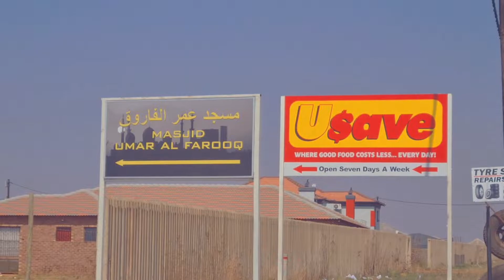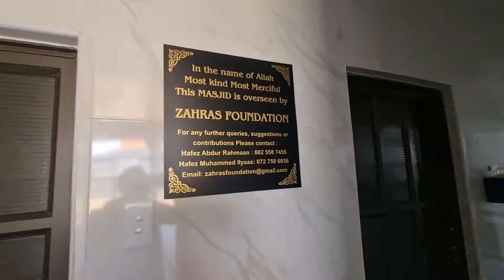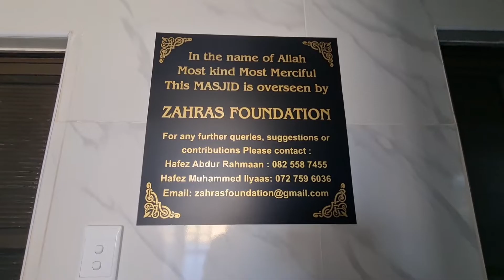A Beautiful Masjid In South African Village | Pakistani in South Africa | Islam In South Africa